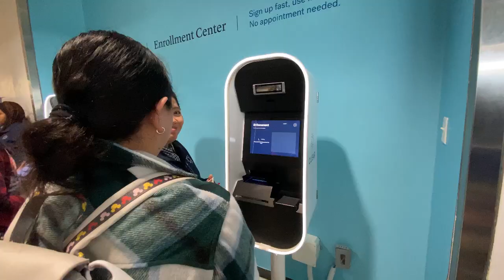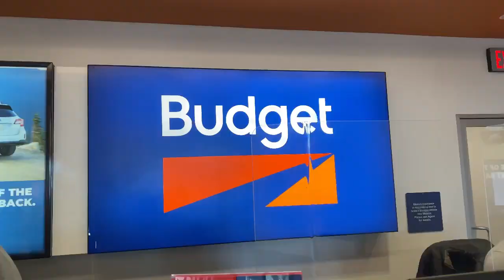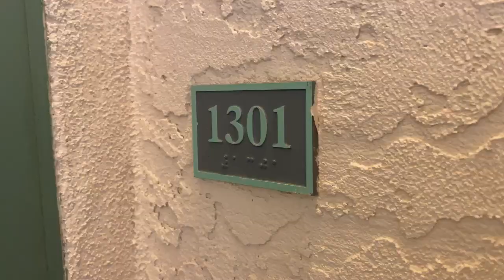SoCal FAMILY TRIP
Family vacation in SoCal San Diego